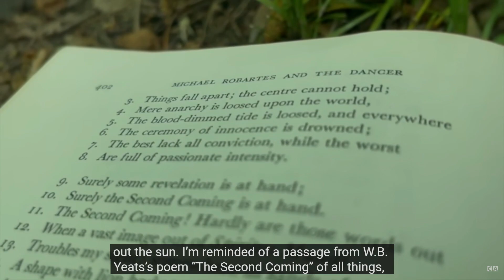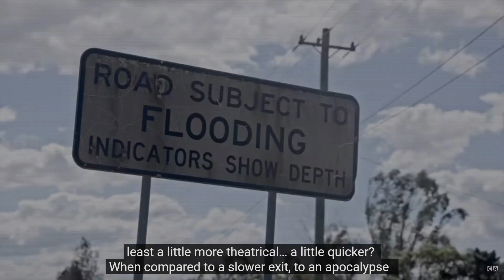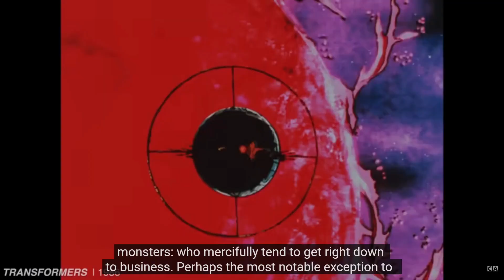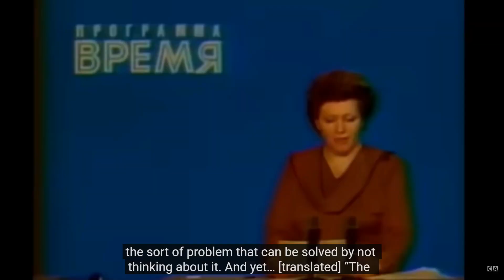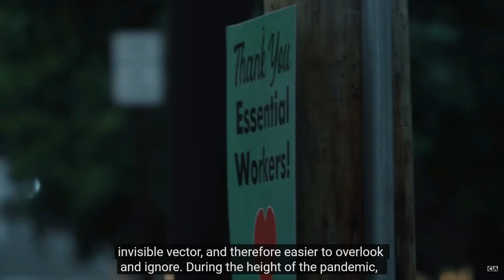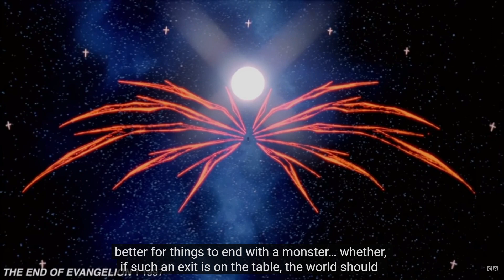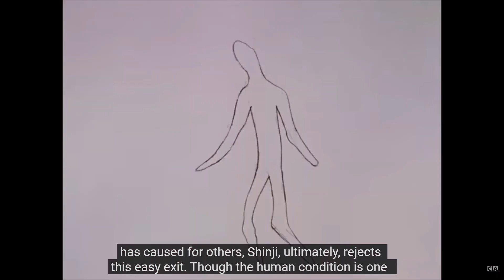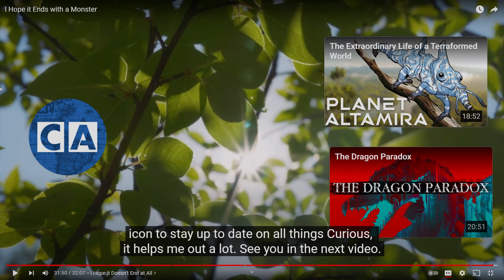Random Reaction: Monsters of the Apocalypse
What apocalypse are you thinking of after watching this